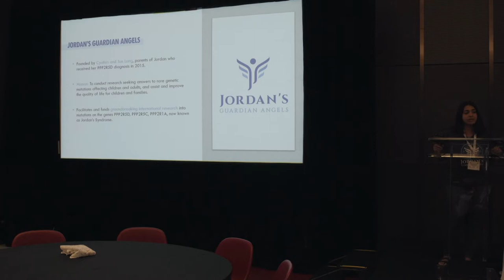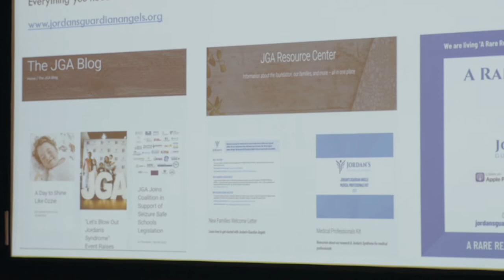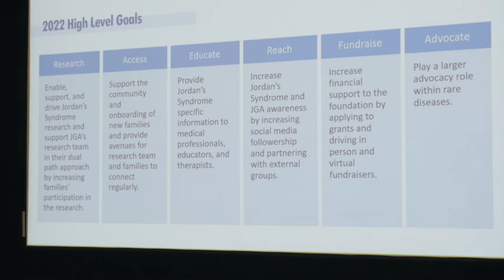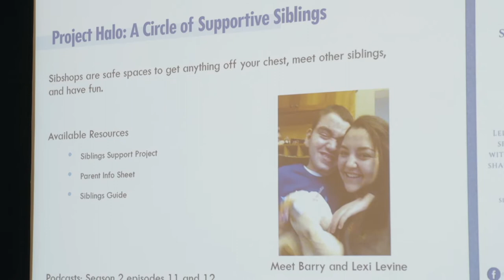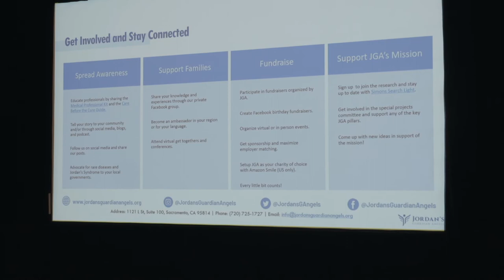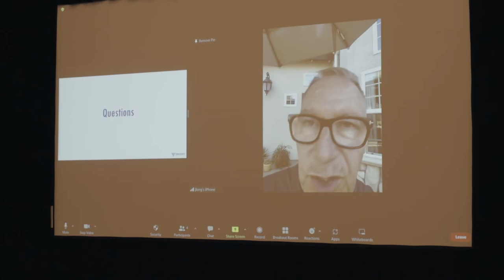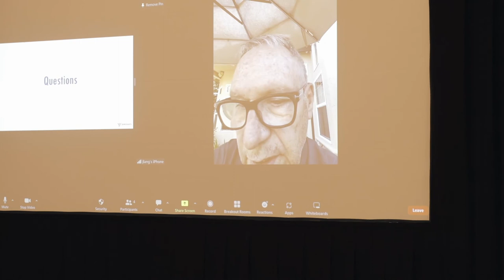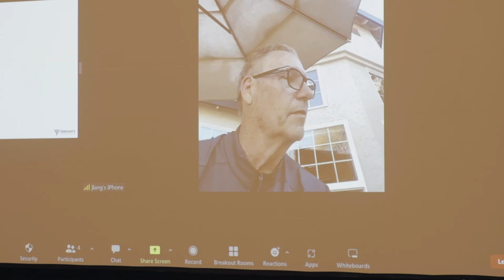2022 JGA Family Conference – JGA Update